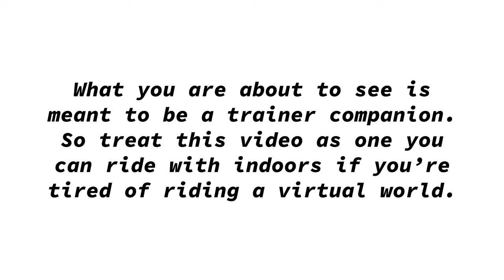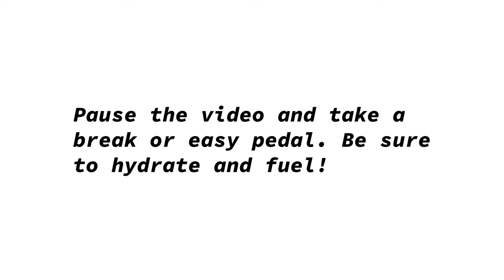Trainer Ride Episode 1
Let me know what you think of this format. It's meant to help people who are injured or have no way of riding outdoors. This is a 3hr ride and it pauses at certain points to encourage you to get off the saddle, hydrate, and fuel.

Sena R1 bike helmet $129

Vlog setup:
DJI Osmo Action
Lav mic
Mic splitter
CYNOVA Osmo Action 3.5mm mic adapter
Emart light